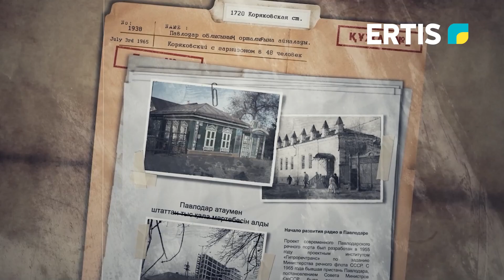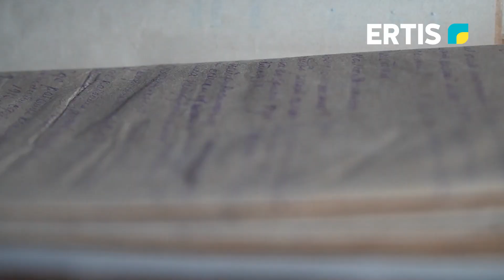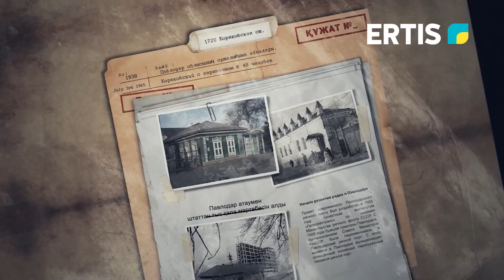Бір құжаттың тарихы